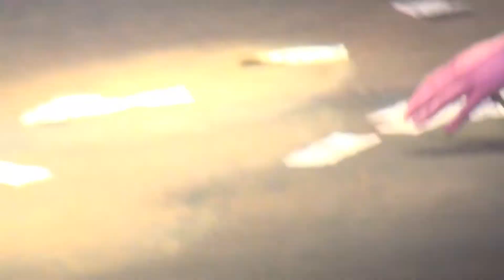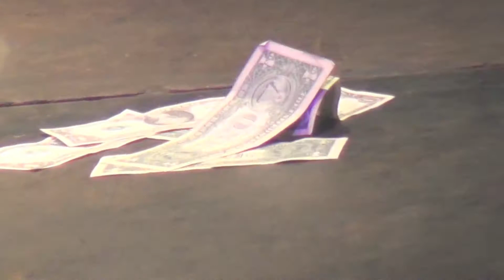Raven, Tomasina & Beau Byron: "Blow" @ Showgirls!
Host Raven convinces co-host Tony Moore to transform into Tomasina and perform the song, "Blow" by Beyonce. Beau Byron, producer and host of Thursday's HARD WERK at Micky's dances and werks after @ December 1st 2014's SHOWGIRLS, the weekly Monday night Drag-stravaganza @ Micky's in West Hollywood. Shot by Myles Matisse.